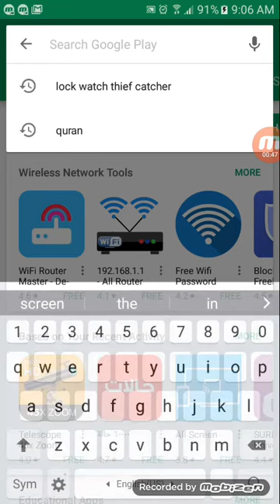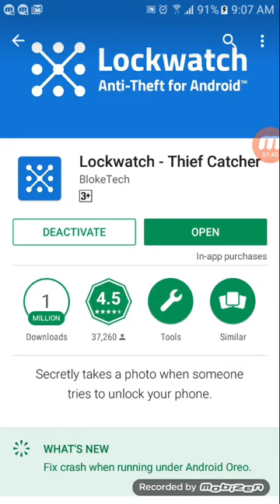Lockwatch the best app